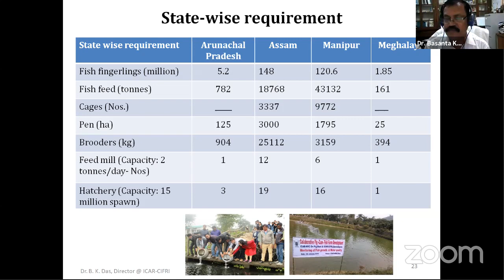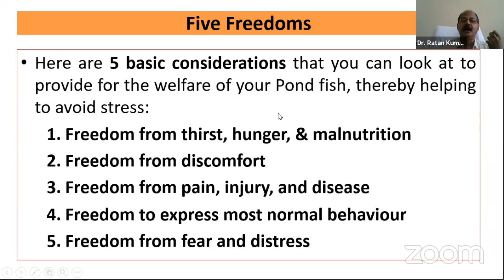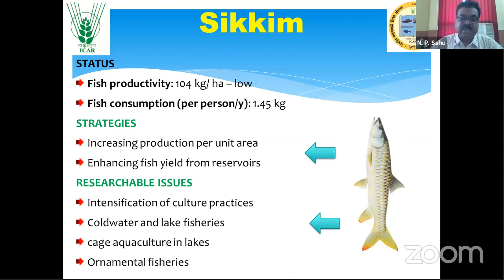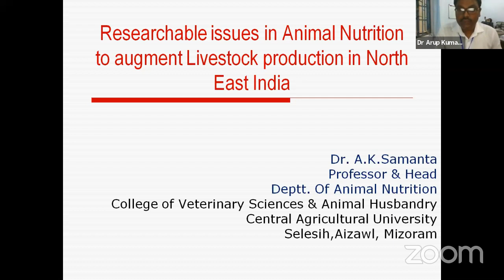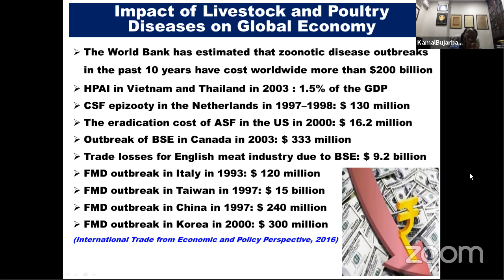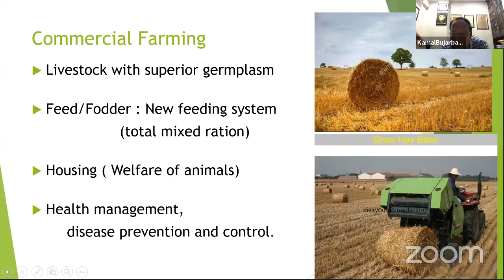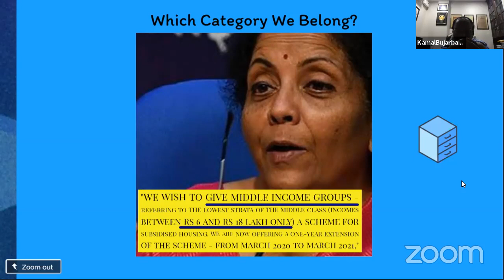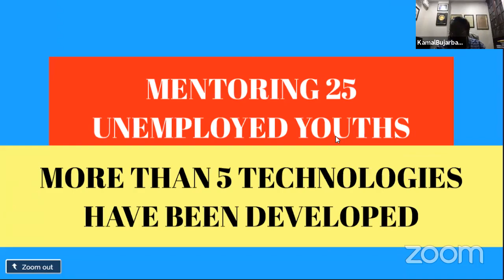NATIONAL WEBINAR BY CAU-AIASA